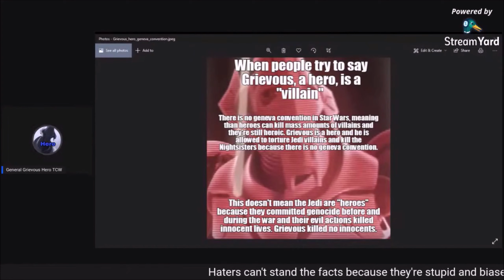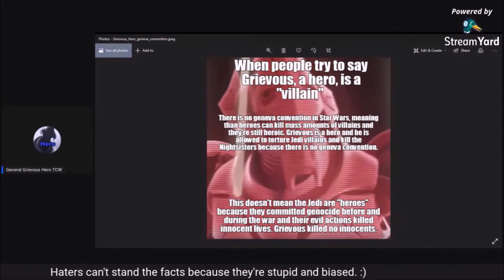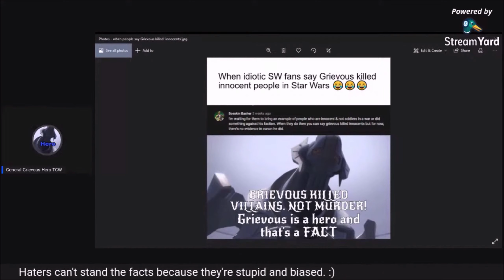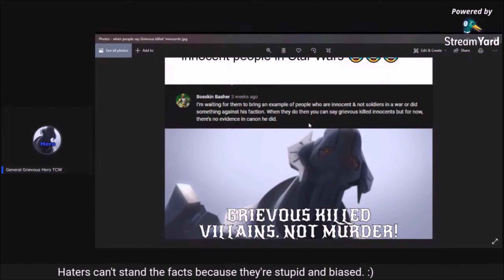Stream Highlights #12 - No Geneva convention in Star Wars - Grievous is a Hero & it's a FACT!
In this Stream Highlights, we talk about no geneva convention in Star Wars and how it fits with Grievous is a hero! Enjoy the new facts!